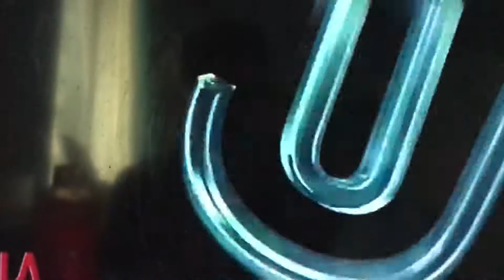Sagan's Logo Movie Part XXII "Letter U"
The Logo Movie